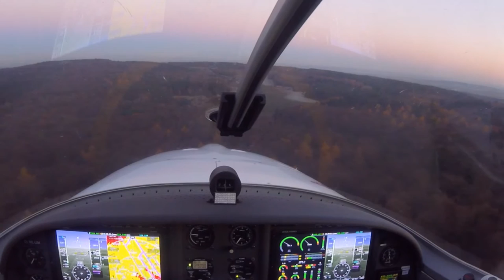WT9 Dynamic - FLYING INTO THE SUNSET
•  My Setup

Alienware 15r3 Intel Core i7 6700HQ @ 3.0Ghz | 16GB RAM| 128GB SSD | 1TB HDD | Nvidia GTX1060